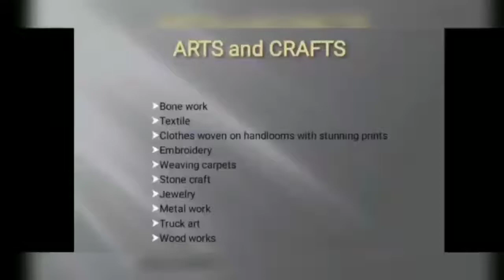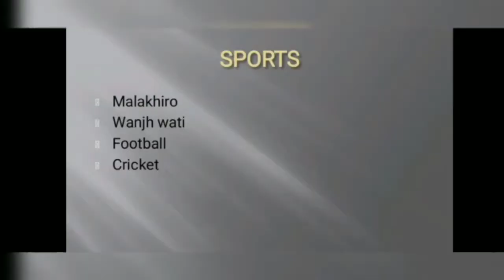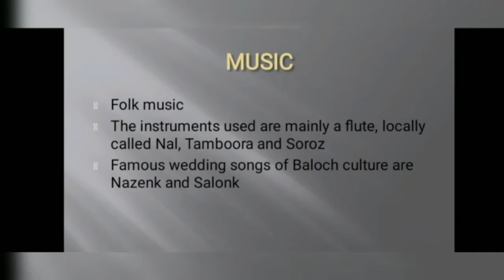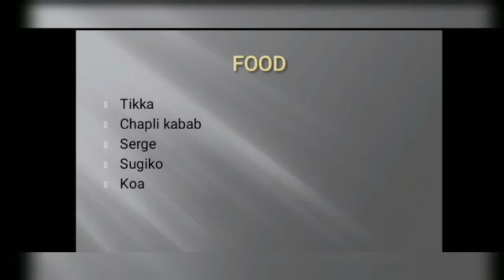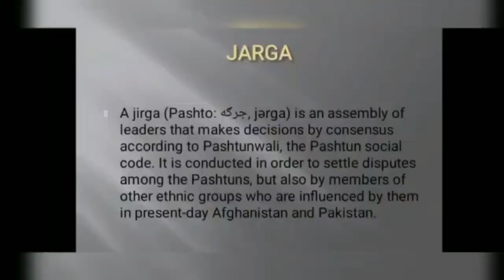Pakistani Cultures, Different Cultures in Pakistan, Cultural Diversity, Cultures of Pakistan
sᴘ𝟸𝟸 ʙsᴇ 𝟶𝟺𝟶
Pakistan Studies
Social Sciences